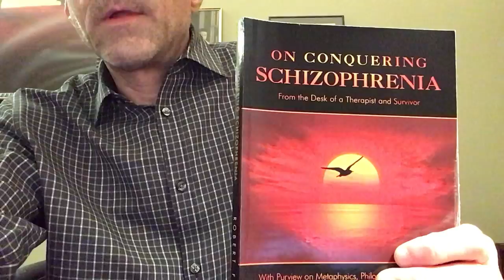On schizophrenia and seizing the day!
A contemplation of time! schizophrenia @onconqueringschizophrenia3367